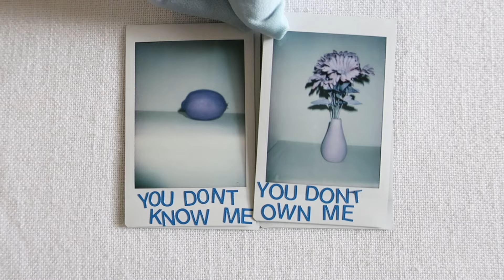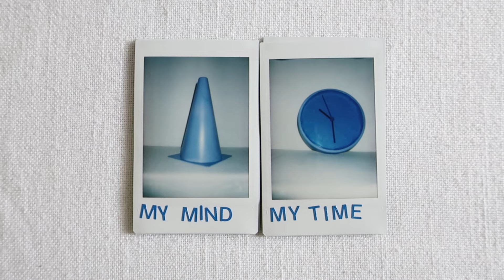Whisper Hiss - Movable Objects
ARTIST: Whisper Hiss
TITLE: Movable Objects
LABEL: HHBTM Records
RELEASE: Split
CATALOG #: HHBTM231

"Movable Objects" is the first single from the Whisper Hiss / Dancer - 'Split' 12" on Happy Happy Birthday to Me Records.